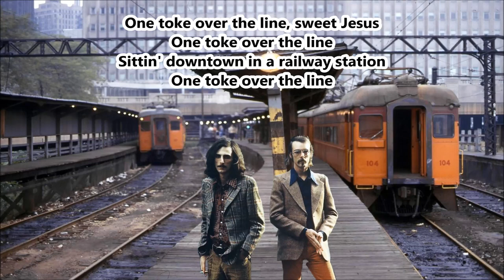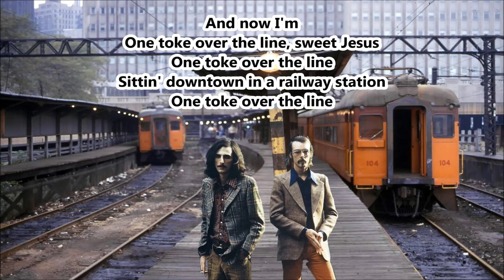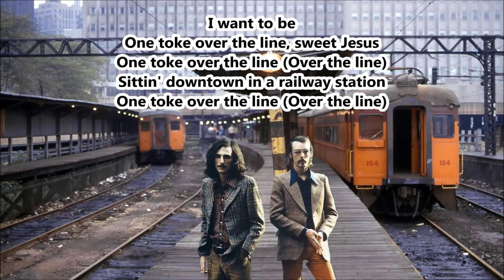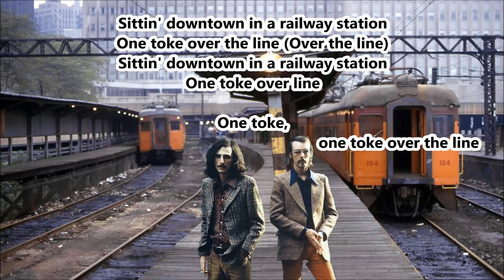One Toke Over the Line Brewer and Shipley with Lyrics